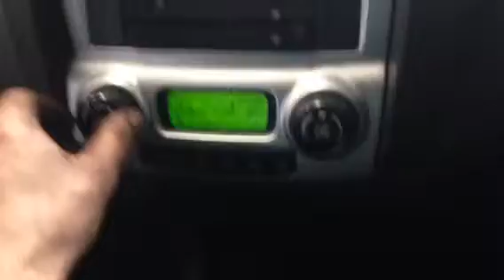T3832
Kia Sportage